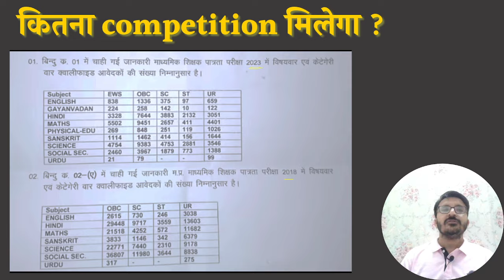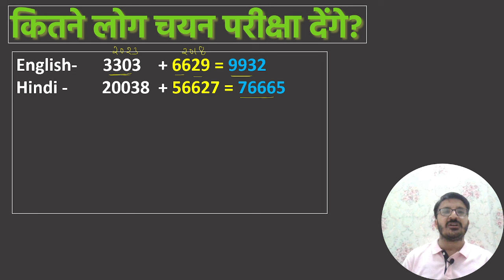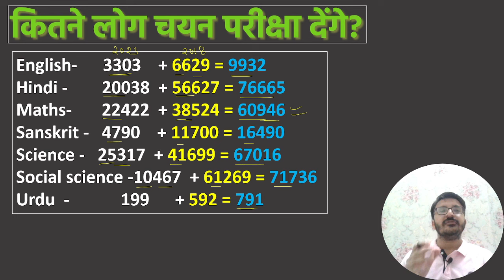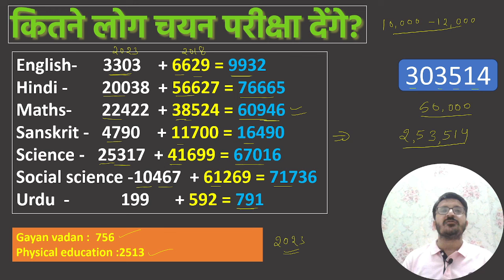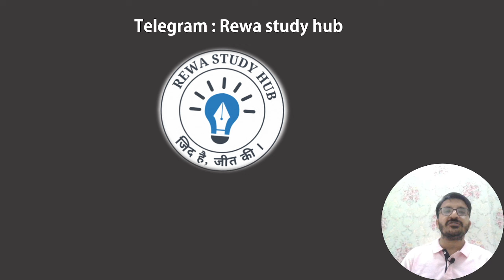MPTET वर्ग -2 चयन परीक्षा कितने लोग देंगे ? कितना competition मिलेगा। कैसे पढ़े, का पढ़े।